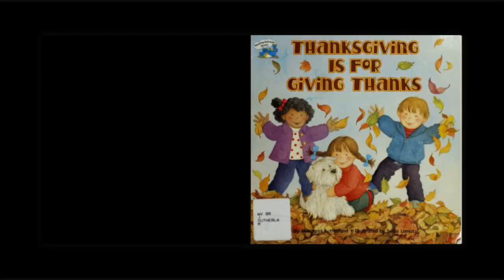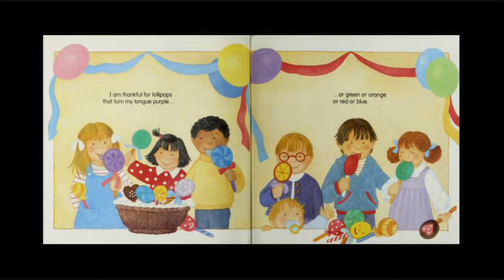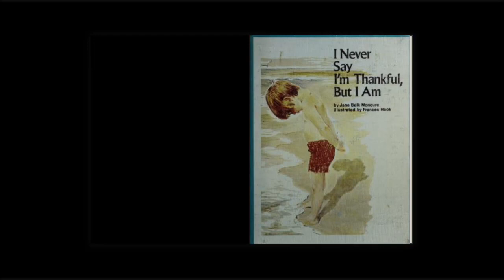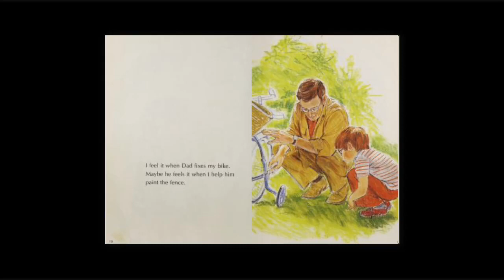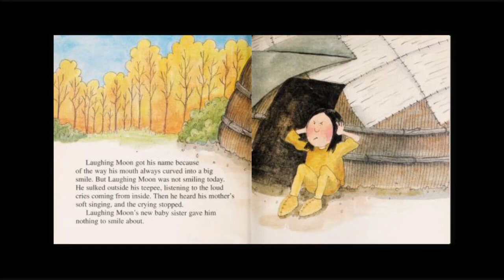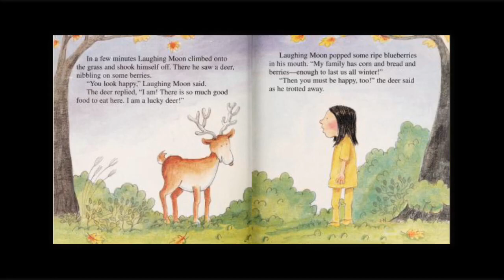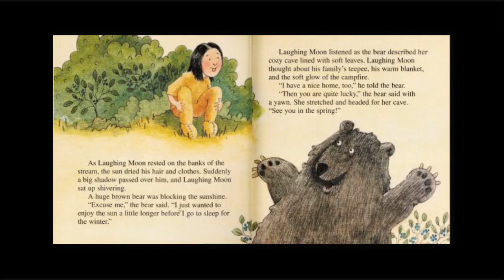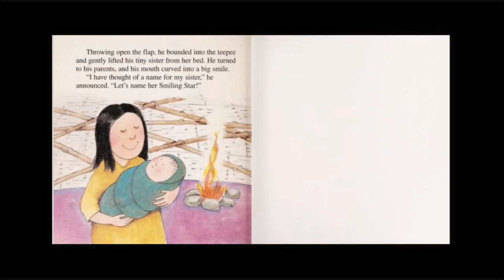Giving Thanks & Being Thankful | Thanksgiving | Read Aloud Books | Preschool Kids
Giving Thanks & Being Thankful | Thanksgiving | Read Aloud Books for Parents of Preschool Kids

Your little one will love to sing and dance along with this educational, fun video, full of the best music for kids! We are so honored that children around the world enjoy our highly educational show! We know this mix will be loved by children and their parents! Thank you for this opportunity to be part of your world.

Old MacDonald Song - Old MacDonald Had A Farm
If You Should Meet an Elephant
The Itsy Bitsy Spider
I’m So Happy  Happy Song
Row Row Row Your Boat
Looby Loo
Icky Sticky Bubble Gum
Mr Golden Sun
Caterpillar
Hop Little Bunnies - Sleeping Bunnies
Hop Little Bunny Dance
The ABC Song
Peek A Boo Song
Numbers Song 1-20
Zoo Song
Shapes Song
Dinosaur Song
BINGO
Mary Had A Little Lamb
Bubble Bubble Pop
The Ants Go Marching
5 Little Monkeys

We teach preschool skills like how to count, how to rhyme, phonics and pretend play.